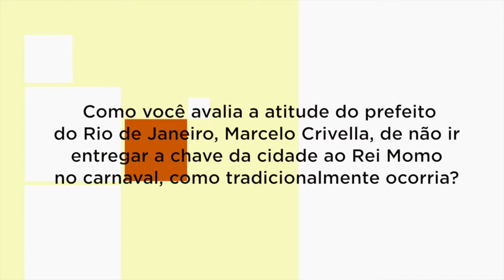Raquel Sant'Ana fala sobre "Religião e Política"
Antropóloga da UFF, Raquel Sant'Ana faz uma avaliação do livro “Religião e Política: medos sociais, extremismo religioso e as eleições 2014”. A publicação é o resultado de uma pesquisa dos principais projetos políticos de setores evangélicos para o Brasil, tomando por base as eleições de 2014. As campanhas estudadas foram as do Pastor Everaldo à presidência, e de Marcelo Crivella e Antonhy Garotinho a governador do Rio. A pesquisa foi desenvolvida pelo Instituto de Estudos da Religião (ISER) em parceria com a Fundação Heinrich Böll Brasil. O livro está disponível para download.
Compartilhe!
Produção audiovisual: Sumauma vídeos